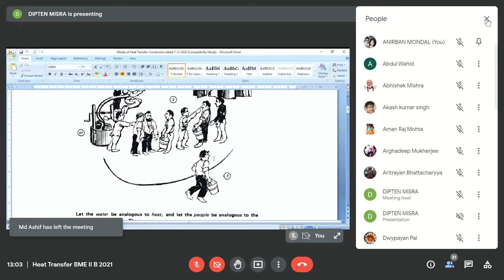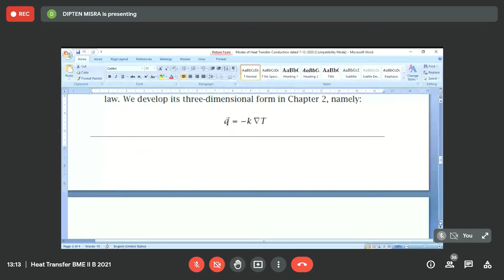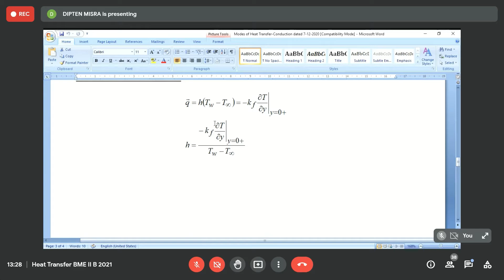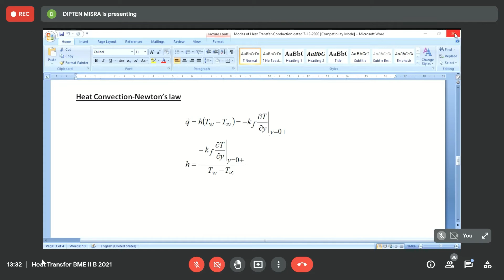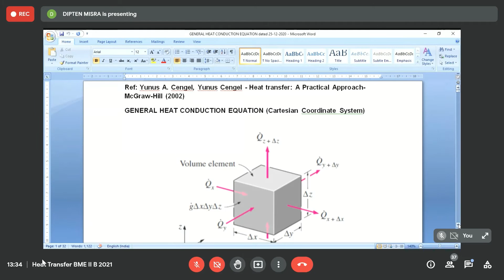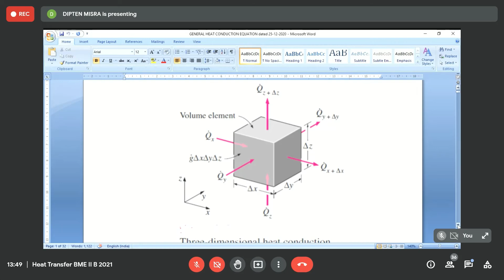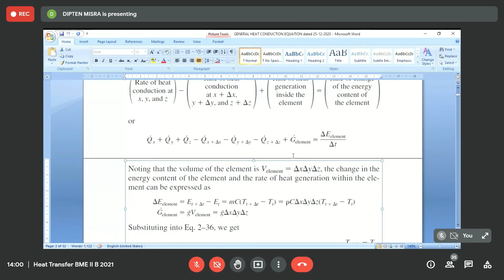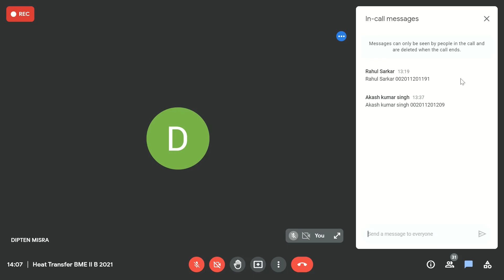BME-2|Heat Transfer| Sec:B |LEC-3|Topic:General Heat Conduction Equation|Dipten Misra Sir|6/9/2021